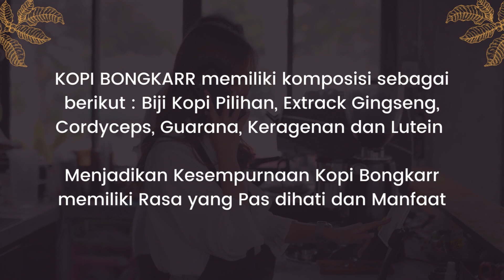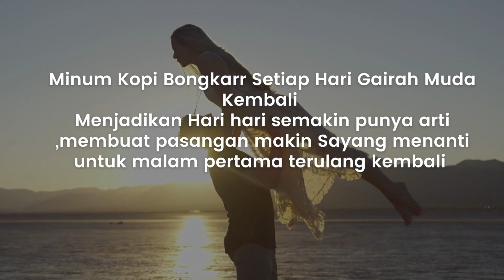KOPI BONGKARR [ 081315086645 ] COD FREE ONGKIR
KOPI BONGKARR COD FREE ONGKIR

Agen Resmi Jual Kopi  Bongkar : D.I Aceh Meliputi Banda Aceh, Bireuen, Biang Kejeren, Biangpidie, Idi Rayeuk, Jantho, Kuala Simpang, Kutacane, Krueng Sabee, Langsa, Lhokseumawe, Lhoksukon, Meulaboh, Meureudu, Sabang, Sigli, Simpang Tiga Redelon, Sinabang, Singkil, Subulussalam, SukaMakmue, Takengon, Tapak Tuan, Calang. Kabupaten Bireuen, Gayo Lues, Aceh Barat Daya, Aceh Timur, Aceh Besar, Aceh Tamiang, Aceh Tenggara, Aceh Jaya, Aceh Utara, Aceh Barat, Pidie Jaya, Pidie, Bener Meriah, Simeulue, Aceh, Tanjung Balai Asahan, Tarutung, Tebing Tinggi, Teluk Dalam, Pangkalan Brandan, Laguboti, Belawan, Siborong Borong, Tanjung Morawa. Kaputaten Toba Samosir, Humbang Hasudutan, Nias, Padang Lawas Utara, Karo, Asahan, Batubara, Deli Serdang, Samosi, Mandailing Natal, Simalungun, Labuhan Batu, Pakpak Bharat, Serdang Bedagai, Tapanuli Tengah, Padang Lawas, Dairi, Tapanuli Selatan, Langkat, Tapanuli Utara, Nias Selatan

Agen Resmi Jual Kopi Bongkar : Riau Meliputi Bagan Siapi-api, Bangkinang, Bengkalis, Dumai, Pangkalan Kerinci, Pasir Pangaraian, Pekanbaru, Rengat, Siak Indrapura, Teluk Kuantan, tembilahan, Minas, Rumbai, Marpoyan, Ujung Batu, Duri. Kabupaten Rokan Hilir, Kampar, Bengkalis, Pelalawan, Rokan Hulu, Indragiri Hulu, Siak, Kuantan Singingi, Indragiri Hilir

Agen Resmi Jual Kopi  Bongkar  :  Kepulauan Riau Meliputi Bandar Seri Bintan, Batam, Ranai,  Rappang, Pinrang, Wajo, Sinjai, Goa, Bone, Soppeng

Agen Resmi Jual Kopi Bongkar : Sulawesi Tenggara Meliputi Bau-bau, Kendari, Kolaka, Lasusua, Pasar Wajo, Raha, Rumbia, Unaaha, Wanggodo / Andolo, Wangi-wangi / Wakatobi. Kabupaten Kolaka, Kolaka Utara, Buton dan Buton Utara, Muna, Bombana, Konawe, Konewe Utara / Selatan, Wakatobi

Agen Resmi Jual Kopi Bongkar : Sulawesi Utara Meliputi Airmadidi, Amurang, Bitungg, Boroko, Kotamobagu, Manado, Ratahan, Tauna, Tomohon, Tondano. Kabupaten Minahasa Utara, Minahasa Selatan, Bitung, Bolaaang Mongondow Utara, Bolaang Mongondow, Minahasa Tenggara, Kepulauan Sangihe, Minahasa

Agen Resmi Jual Kopi Bongkar : Sulwesi Barat Meliputi Majene, mamasa, Mamuju, Pasangkayu, Polewali. kabupaten Majene, Mamasa, Mamuju, Mamuju Utara, Polewali Mandar

Agen Resmi Jual Kopi  Bongkar :  Gorontalo Meliputi Gorontalo, Kwandang, Limboto, Marisa, Suwawa, Tilamuta. kabupaten Gorontalo Utara, Gorontalo, Pahuwato, Bone Bolango, Boalemo

Agen Resmi Jual Kopi  Bongkar : Maluku Meliputi Ambon, Dataran Hunimoa, Dobo, Masohi, Namlea, Piru, Saumlaki, Tual. Kabupatan Seram Bagian Timur, Kepulauan Aru, Maluku Tengah, Buru, Seram Bagian Barat, Maluku Tenggara Barat, Maluku Tenggara

Agen Resmi Jual Kopi  Bongkar : Maluku Utara Meliputi Jailolo, Labuha, Maba, Sanana, Ternate, Tidore, Tobelo, Weda / Soasiu. Kabupaten Halmahera Barat, Halmahera Selatan, Halmahera Timur, Kepulauan SUla, Halmahera Utara, Halmahera Tengah.

Agen Resmi Jual Kopi Bongkar : Nusa Tenggara Barat Meluputi Bima, Dompu, Gerung, Mataram, Praya, Selong, Sumbawa Besar, Taliwang, Woha / Ramba, Batu Hijau. Kabupaten Dompu, Lombok Barat, Lombok Tengah, Lombok Timur, Sumbawa, Sumbawa Barat, Bima.

Agen Resmi Jual Kopi  Bongkar : Nusa Tenggara Timur Meliputi Atambua, Baa, Bajawa, Borong, Ende, Kafamenanu, Kalabahi, Kupang, Labuan Bajo, Larantuka, Lewoleba, Maumere, Mbay, Oelamasi, Ruteng, Soe, Tambolaka, Waibakul, Waikabubak, Waingapu. Kabupaten Belu, Rote Ndao, Ngada, Manggarai Timur, Ende, Timur Tengah Utara, Alor, Manggarai Barat, Flores Timur, Lembata, Sikka, Nagekoe, Kupang, Manggarai, Timur Tengah Selatan, Sumba Barat Daya,Sumba tengah, Sumbat Barat, Sumbat Timur

Agen Resmi Jual Kopi  Bongkar  : Papua Barat Meliputi Bintuni, Fak-fak, kaimana, Monokwari, Rasei, Sorong, Waisai, Timika, Tembaga Pura, Teminabuan. Kabupaten Teluk Bintuni, Fak-fak, Kaimana, Manokwari, Teluk Wondama, Sorong, Raja Ampat, Mimika, Sorong Selatan

Agen Resmi Jual Kopi  Bongkar  : Papua Meliputi Agats, Biak, Botawa, Jayapura, Mulia, Merauke, Nabire, Oksibil, Sarmi, Sorendiweri, SUmohai, Timika, Wamena, Waris, Maapi, Paniai / Enarotari, Yapen Waropen / Serui, Sentani, mamberamo / Bursemo, Boven Digul / Tan